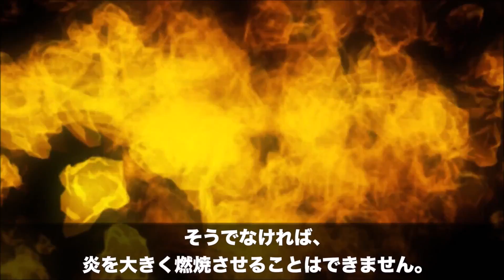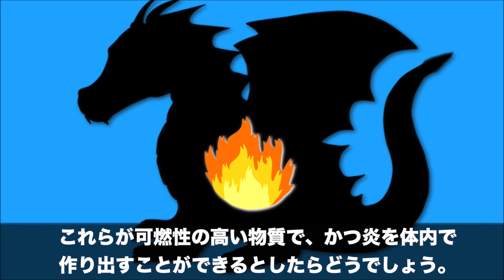【謎】なぜドラゴンは口から炎を出せるのか？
迅速に改善・修正をさせていただきます。何卒よろしくお願い致します。 今回は常識を覆す”ドラゴン”についてまとめてみました！

【空白の10万年】ダーウィンの進化論が否定される3つの理由がとんでもなくやばい…

【ED制作】Sparrow Tune様